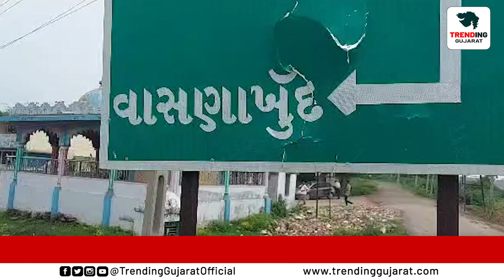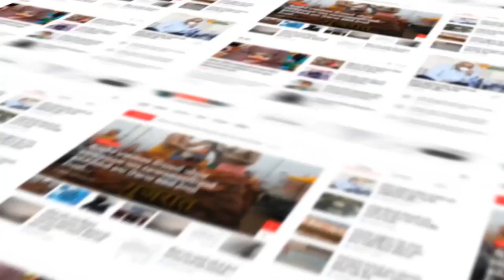Kheda : વાત્રક નદીમાં નિર્માણાધીન બ્રિજનો સપોર્ટ વહી જવાનો મામલો